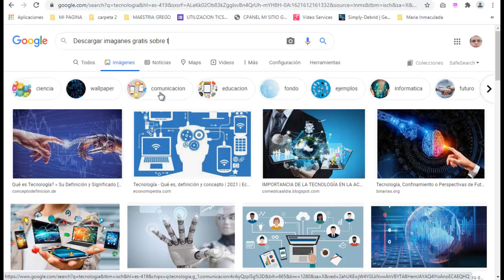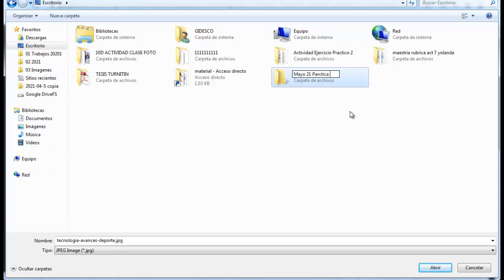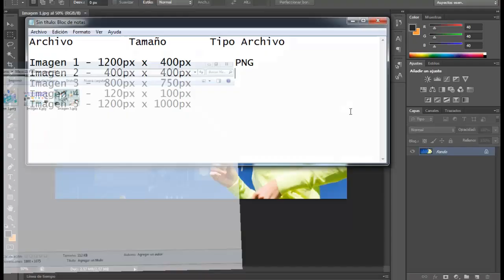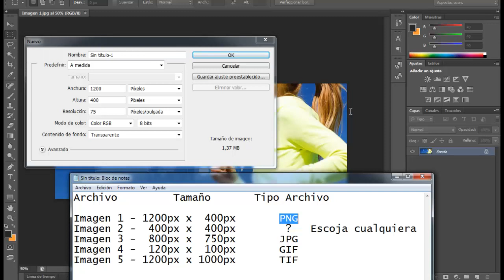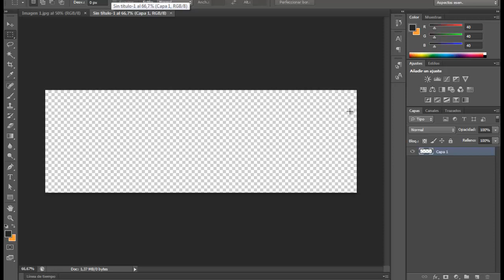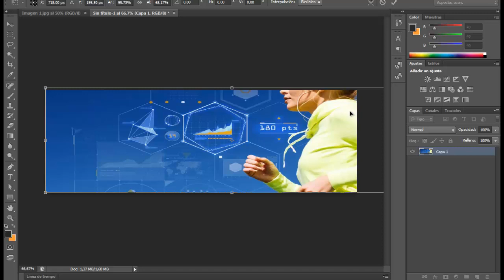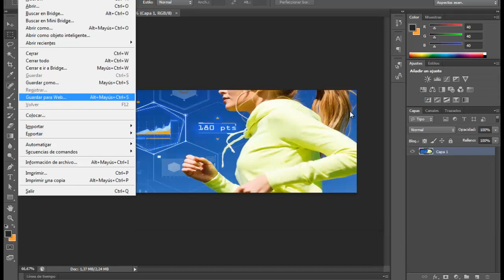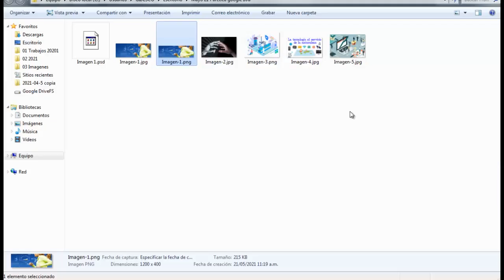Busqueda de Imágenes en Google - Cambiar tamaño Imágenes y Formatos Imágen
Búsqueda de Imágenes en gogole, descargar imágenes, cambiar tamaño y guardar en varios formatos